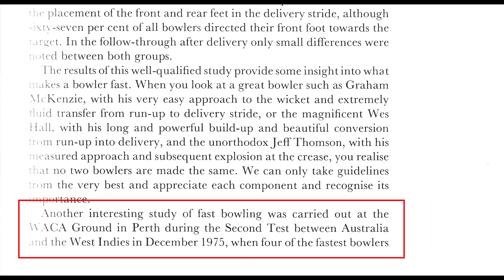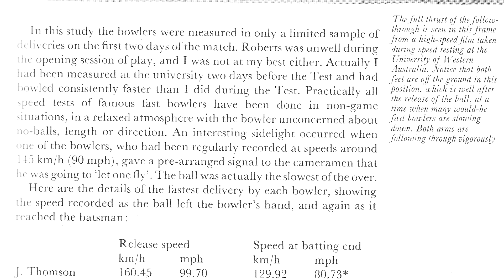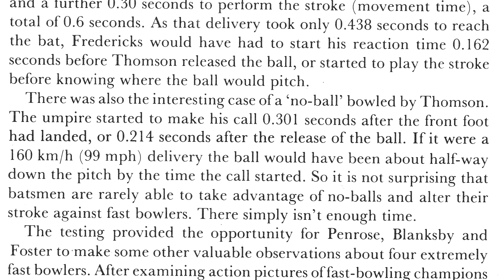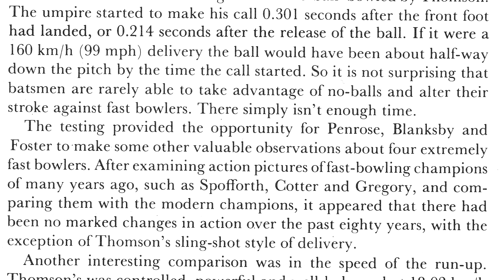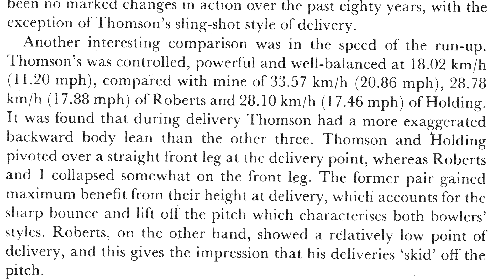AOFB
Pages from The Art of Fast Bowling by Dennis Lillee